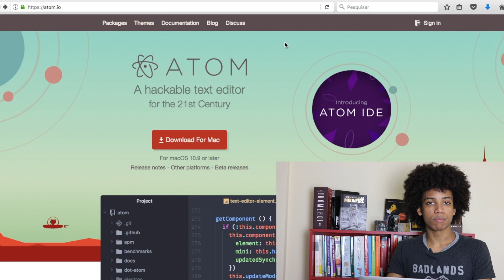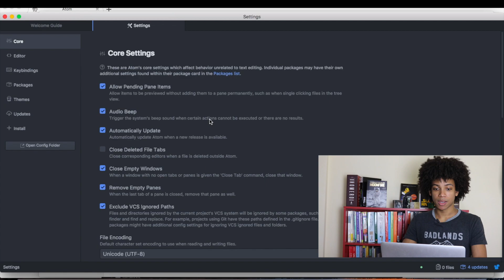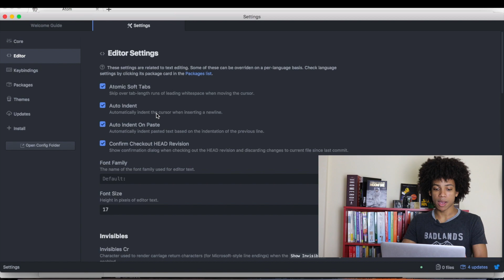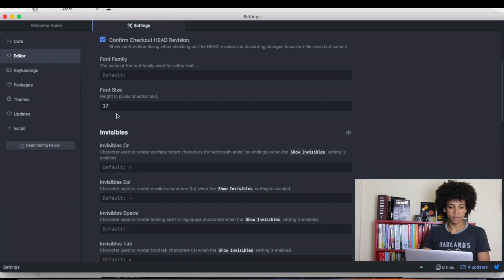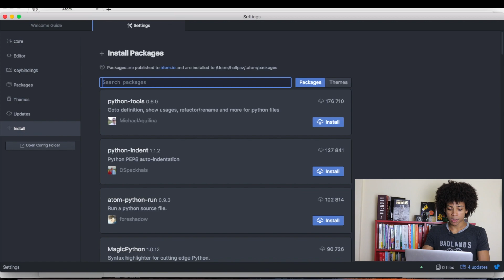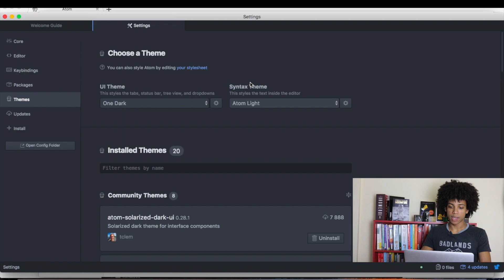Um Editor de Texto para Programar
Neste vídeo, temos uma conversa sobre editores de texto para programar, abordando 3 recursos úteis para escrever código de uma maneira mais eficiente. Deixo como recomendação o editor de texto Atom, ensinando onde baixá-lo e sugerindo uma configuração inicial.